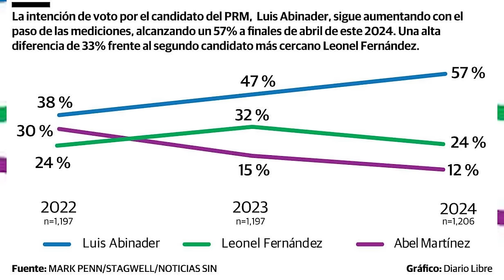¡Capturan SICARI0S Del Hijo De Alfredo Pacheco Y Con Solo Ver Sus Nombres Se Confirma Lo Peor!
Capturan a los tres implicados en el caso del hijo del Diputado y Presidente de la Cámara Alfredo Pachecho y de inmediato nos damos cuenta que fue un asunto familiar...

3,500 por hora. Grabación a 1080. Entrega de material editado.

 día.

5,000 por cada video no mayor a 2 minutos.